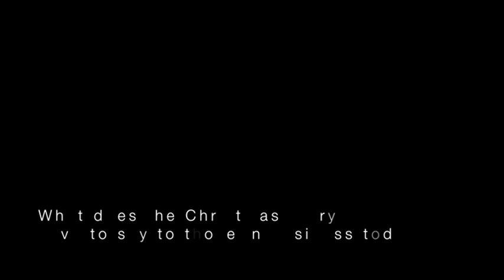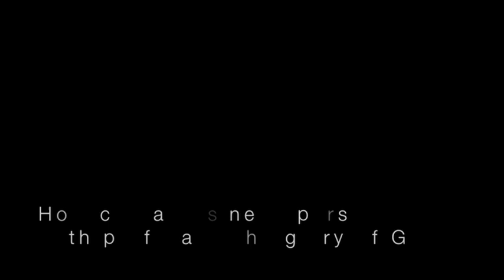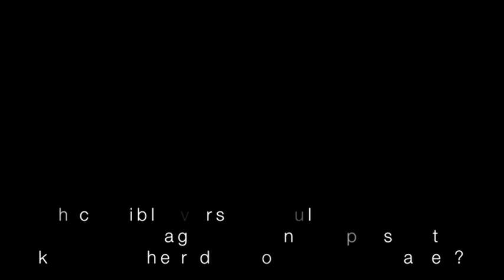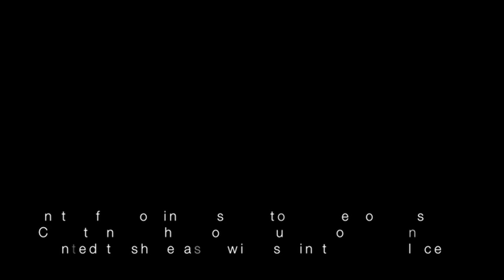VOICE FOR PROTEST with ARCHBISHOP GEORGE CAREY